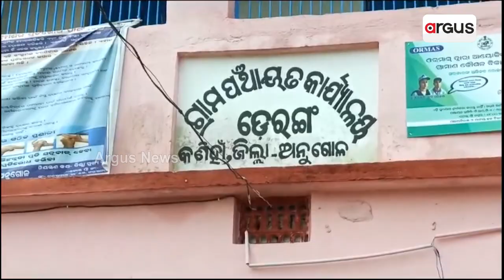ପାହାଡ଼ର ୫୦୦ ଫୁଟ୍ ଉପରେ ପୂଜା ପାଉଛନ୍ତି ଶ୍ରୀରାମ || Ram Temple || Chhendipada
ଏବେ ଏବେ ଅଯୋଧ୍ୟାରେ ରାମଲାଲାଙ୍କ ପ୍ରାଣ ପ୍ରତିଷ୍ଠା ହୋଇଛି । ସେଥିପାଇଁ ସବୁଠି ଉତ୍ସାହ ଓ ଉଦ୍ଦୀପନା । ଅନୁଗୋଳର ଏମିତି ଏକ ସ୍ଥାନ ଅଛି ଯେଉଁଠି ପ୍ରାୟ ୬୦ବର୍ଷ ହେବ ପ୍ରଭୁ ଶ୍ରୀରାମ ପୂଜା ପାଇ ଆସୁଛନ୍ତି । ଆସ୍ଥା ଓ ବିଶ୍ବାସର ସହ ଏଠି ପୂଜା କରୁଛନ୍ତି ସ୍ଥାନୀୟ ବାସିନ୍ଦା ।